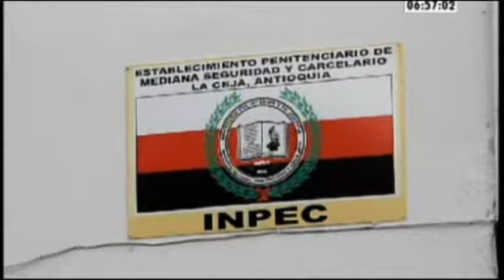Internos de la cárcel de La Ceja, afirman estar contagiados con un virus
En este centro penitenciario hay 124 internos, superando en un 50% la capacidad de la cárcel, una tutela ha prohibido el ingreso de más reclusos. Ahora la preocupación de las autoridades es la proliferación de enfermedades.